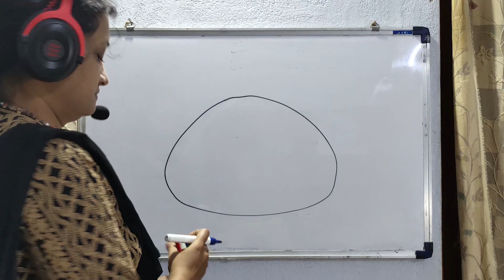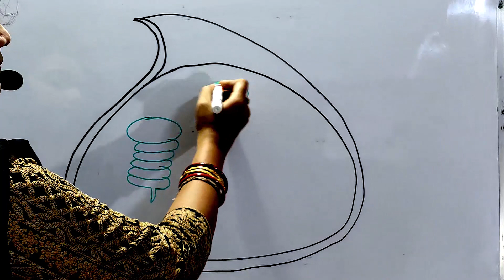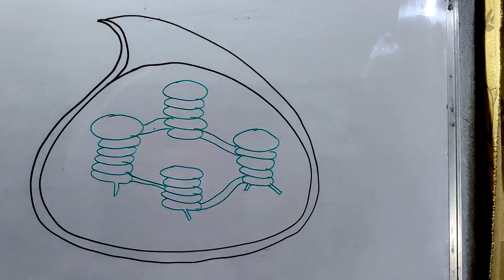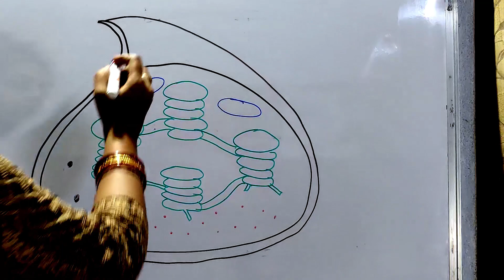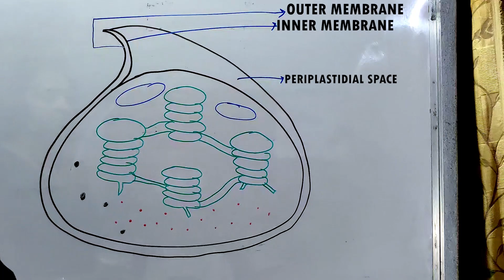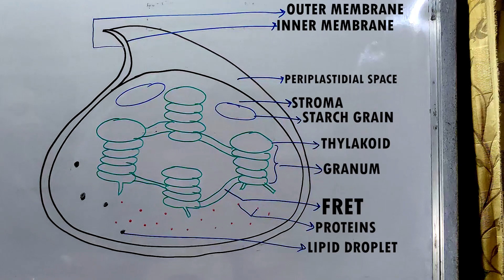How to draw internal structure of Chloroplast?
chloroplast, structure within the cells of plants and green algae that is the site of photosynthesis, the process by which light energy is converted to chemical energy, resulting in the production of oxygen and energy-rich organic compounds.

Here we are going to understand the procedure of drawing a chloroplast.